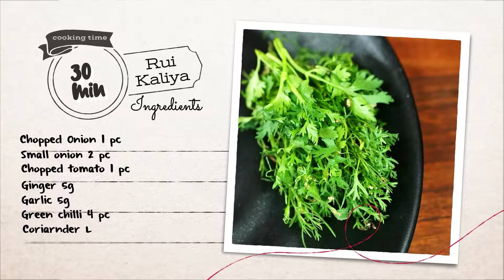Rui Kalia || Rui Macher Kalia (Bengali Fish Curry) || রুই মাছের কালিয়া || Rohu Fish recipe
Fish Kalia is a traditional Bengali recipe, which uses pungent mustard oil as the flavouring agent in this curry. It is a spicy and rich curry recipe, which is very delicious and very easy-to-make.